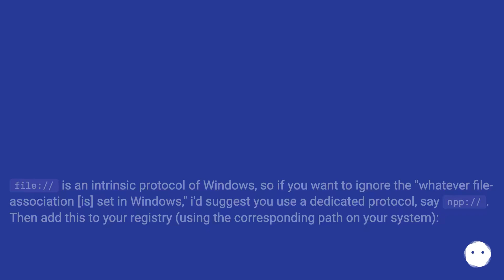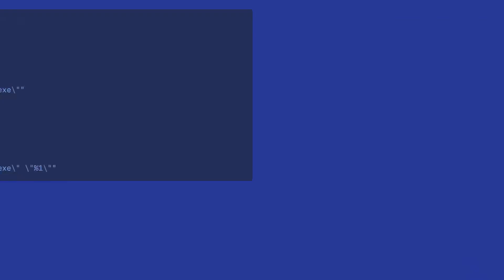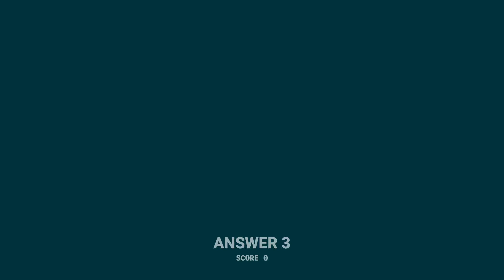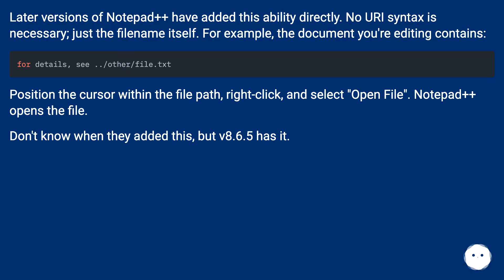Can Notepad++ be made to open file links in itself?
Track title: Underwater World

Chapters
00:00 Can Notepad++ Be Made To Open File Links In Itself?
00:37 Accepted Answer Score 7
01:07 Answer 2 Score 2
02:22 Answer 3 Score 0
02:52 Answer 4 Score 0
03:19 Thank you